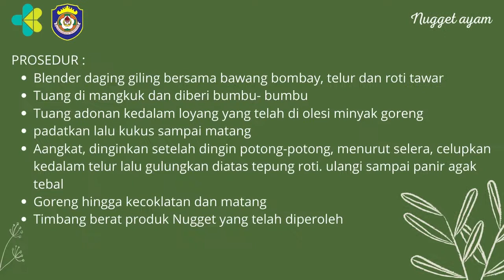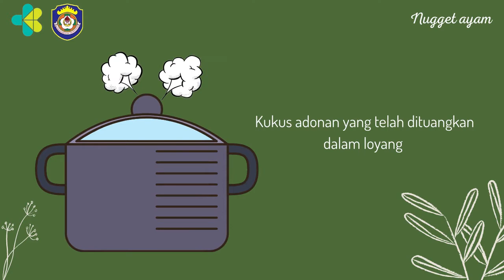NUGGET AYAM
Pngolah Setengah Jadi Unggas